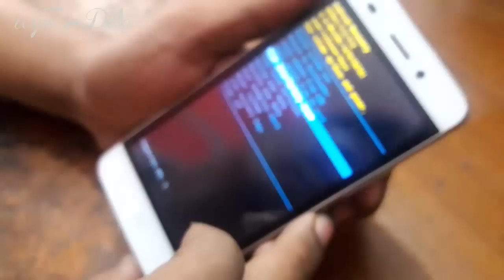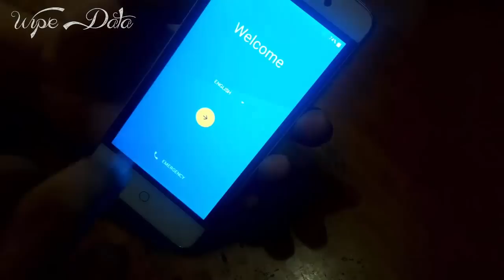HIMAX Y12 WIPE DATA - FACTORY RESET | HARD RESET | SCREEN LOCK | PATTERN LOCK | PIN LOCK | PASSWORD